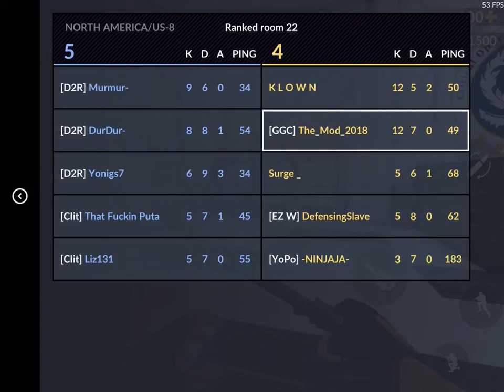Critical Ops gameplay Ranked Match vs D2R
Ranked match in c-Ops vs D2R